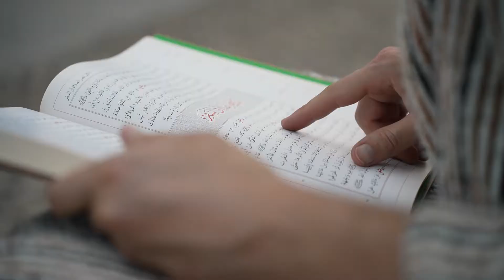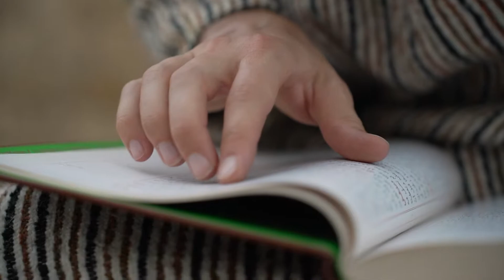The Legacy of al-Qurtubi: An Andalusi in Egypt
In this short biopic, we explore the life and writings of al-Qurtubi (‘the Cordoban’). Al-Qurtubi (d. 1273) lived in a time of great turbulence: from the fall of Cordoba in 1236, the fall of the Ayyubid dynasty in 1250,  the rise of the Mamluk regime the same year, the Crusades (1095–1291), to the fall of the Caliphate in 1258.

His writings reflect the precarious period in which he lived, in particular his famous Qur'an commentary, 'the Jami', which is a masterwork.

We follow his journey from Cordoba to Mamluk Egypt and ask why his commentary continues to be of such interest to the present day.

This film is the second one made related to my work as a researcher at the Escuela de Estudios Árabes, Granada, and as a doctoral student at the Universidad de Granada, which focuses on the Qur'an commentary of al-Qurtubi.

As a filmmaker, this was my very first role as co-producer and writer. It was an invaluable experience, one in which I learned a lot, esp. about the challenges of filming in multiple countries.

I was fortunate to work with such a talented team of professionals in the industry to bring this work to fruition.

Production for this film was made possible by funding from the Marie Skłodowska-Curie, European Union’s ITN-MIDA (Innovative Training Network-Mediating Islam in the Digital Age) (Grant Agreement no. 813547 — 2019–2022) — with the support of the Consejo Superior de Investigaciones Científicas (CSIC) and the Escuela de Estudios Árabes (EEA).

These institutions also funded and have supported my doctoral research at the Universidad de Granada.

NB: All shortcomings in the film are due to my inexperience.

Credits

A film by PS Media

Directed and Co-produced by Philipp Rückriem

Written and Co-produced by Justin Benavidez

Camera operator in Cordoba by Arne Jannsen

Camera operator in Egypt by Mohammad Helmy

Funding for this film was provided by the European Union’s Horizon 2020 Marie Skłodowska-Curie Actions Nº 813547 with the support of the Consejo Superior de Investigaciones Científicas (CSIC) and the Escuela de Estudios Árabes (EEA).